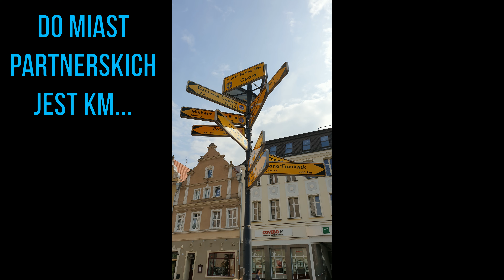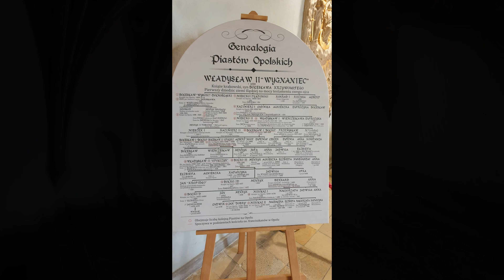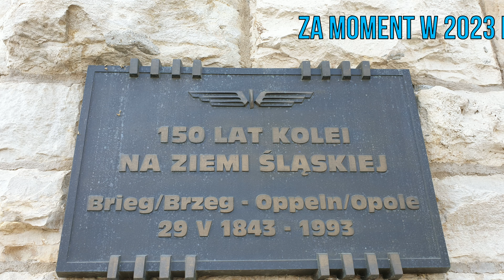Opole - mój przewodnik po piastowskim grodzie - 16.07.2021/ Oppeln my guide by Piast's Dynasty city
Prastary piastowski gród. Miasto zawsze polskie (przynajmniej swoim duchem).